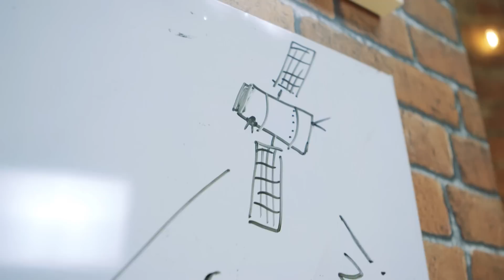Can Space Junk Kill you? | Earth Science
With all the debris floating around in space, what are the chances of it killing one of us, or all of us? Dominic Burgess has the answers.